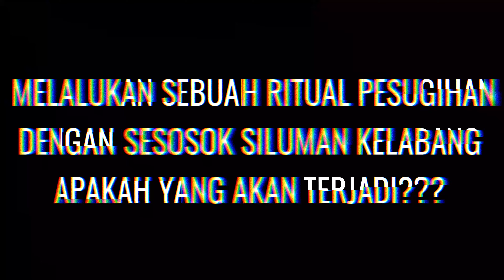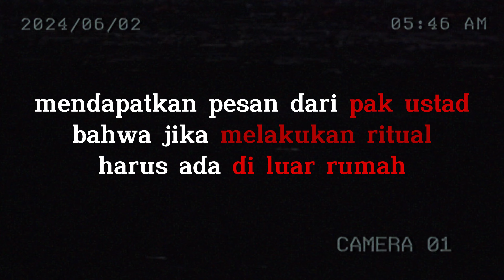TERBUKTI !! SILUMAN KELABANG KURES ITU MEMBAWAKAN TUMPUKAN UANG SURUH BAWA PULANG